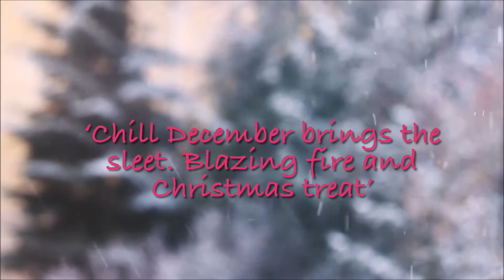Chill December brings the sleet..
'Chill December brings the sleet.  Blazing fire and Christmas treat..'

'This is composition number 12  to represent the month of DECEMBER  according to the poem 'The Garden year' by Sara Coleridge.  On my channel you will also find this piece in a playlist with my compositions January to November.   A cold month but with the promise of Christmas cheer! This composition of mine deliberately hints at well known Christmas songs intertwined with my melodies.  Hear if you can spot them!   I have been composing for over a year now and steadily keep uploading new pieces so there is always new original music to listen to.